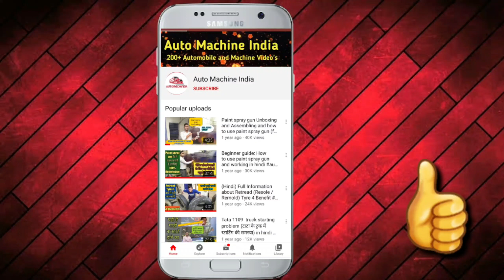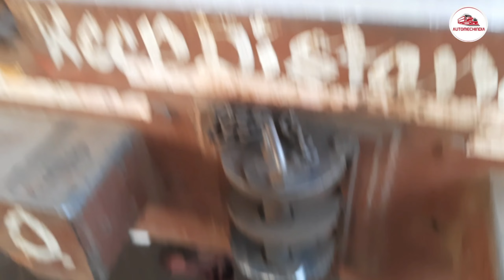Tata Crane Services Business Idea. Recovery van Earn 10,000/day Tata 709 information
Hello friends

Today I am going to give you information about  Crane Service Business Idea and earn 10,000 per day in details it's important video for you.

1. Cranes Service bussines idea in details.
2. Earn 10,000 per day
3. Recovery van
4. Investment in Recovery Crane Services Business.